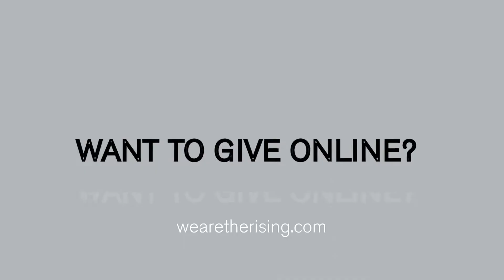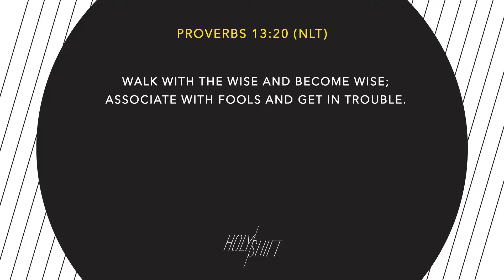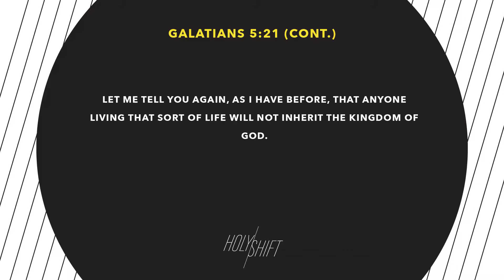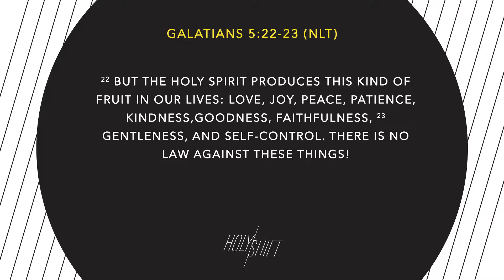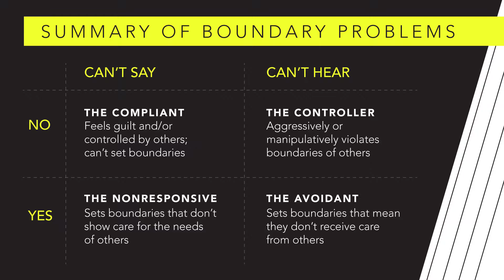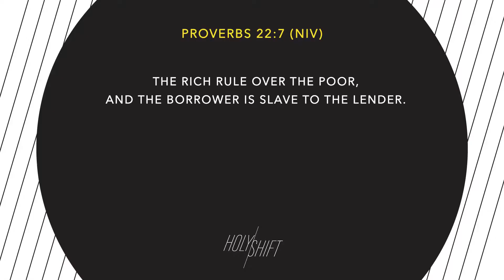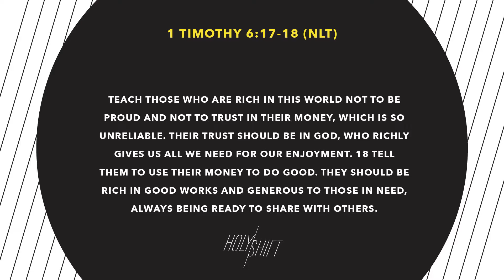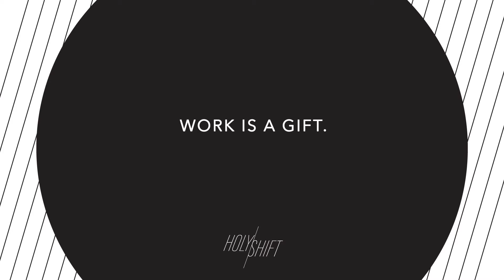Relational Money Work Shift // Holy Shift // Pastor James Davis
we are a real church for real people